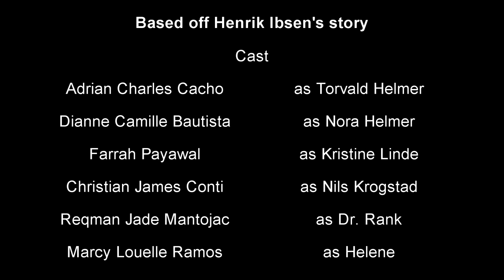trailer - a doll's house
Trailer of the theater play "A Doll's House" by Henrik Ibsen. One of the activity during the Abu Dhabi reads kick off. Played by the Grade 7 - Stewardship selected students'